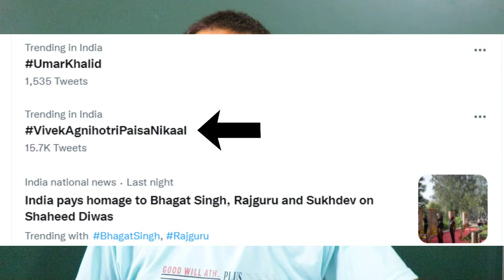Vivek Agnihotri Paisa Nikal Trends on Twitter | Should Return The Kashmir Files Money ?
विवेक अग्निहोत्री पैसे निकाल Trends on Twitter
Should Vivek Agnihotri return The Kashmir Files Money ?